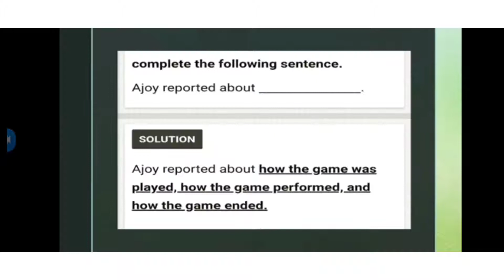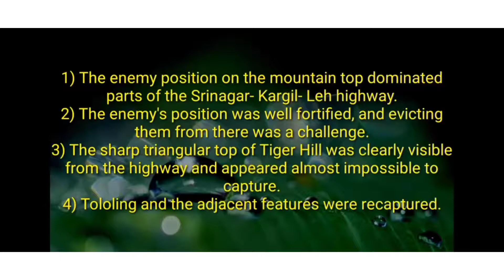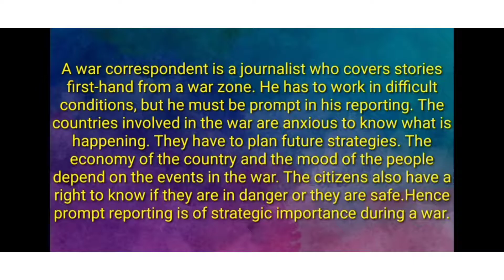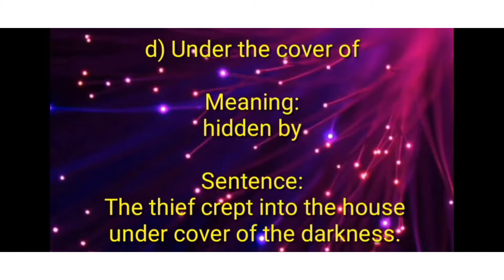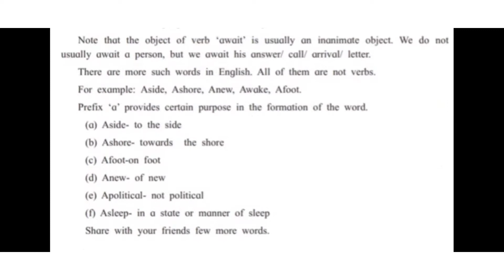English11std chapter no 1.6 Tigers Hills